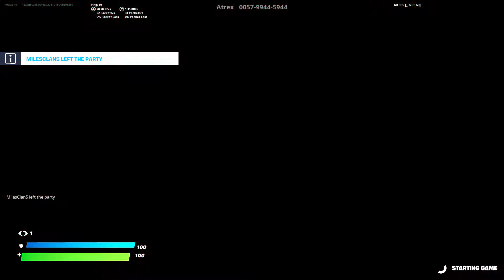New Day, New Game